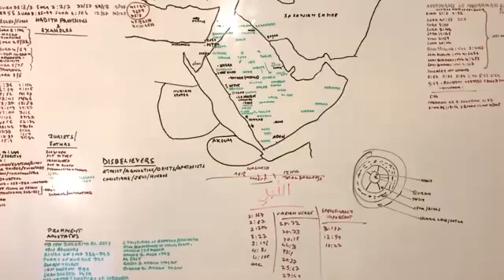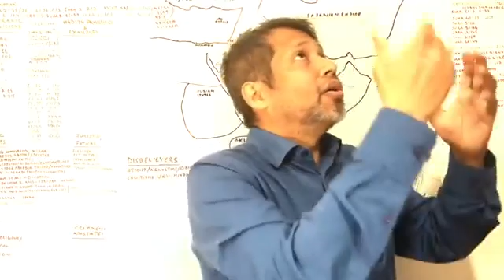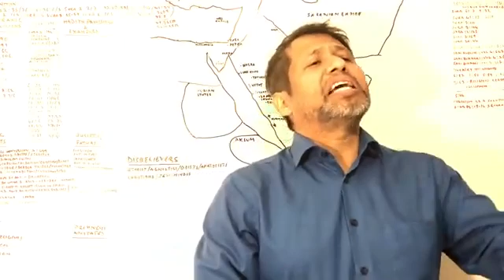Reload ! Part 17 প্রকৃত ইসলামের খোঁজে !পাঁচ ওয়াক্ত নামাজের হিসাব !!